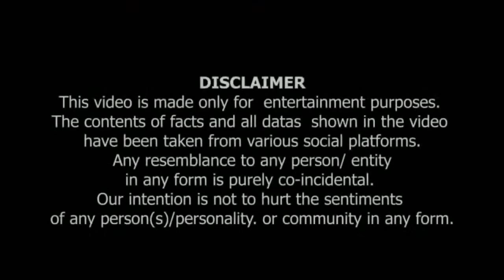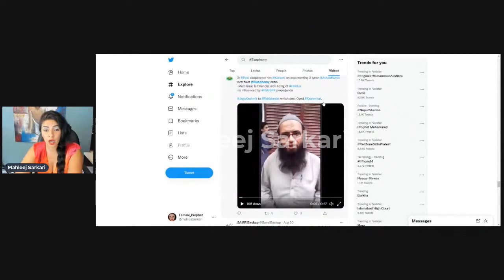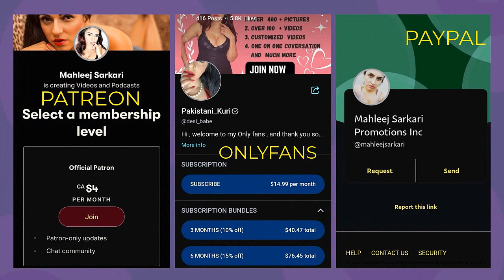Molvi Ka Software Update..